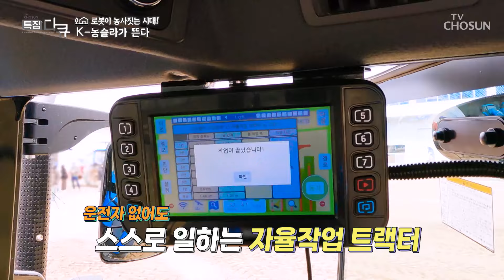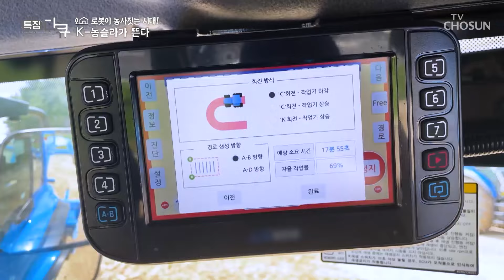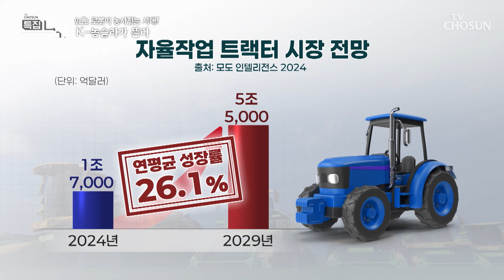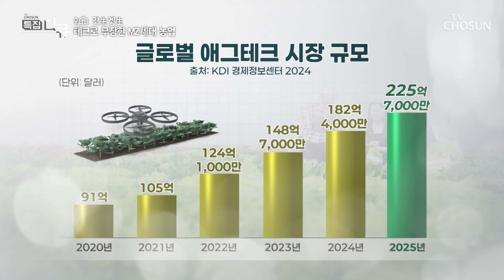운전자가 없어도❌ 스스로 일하는 자율 작업 트랙터🚜 TV CHOSUN 241116 방송 | [TV조선 특집다큐]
농부들에게 소득증대와 여유 시간을 선사해 줄 자율 작업 농기계들